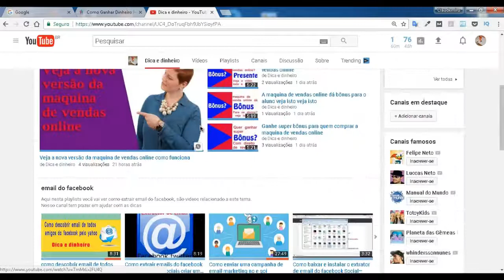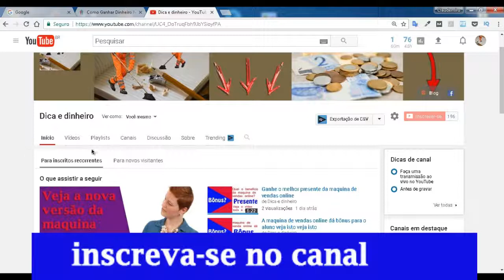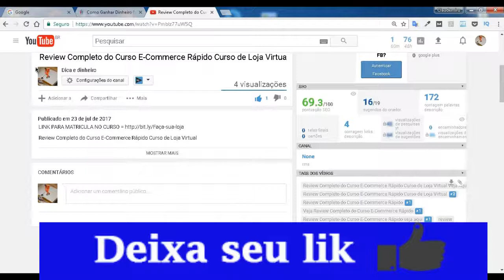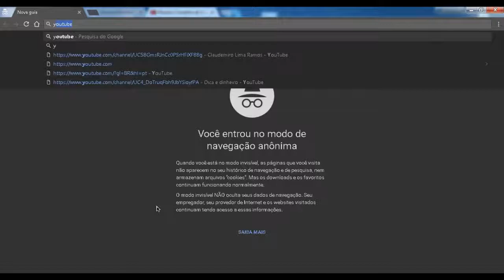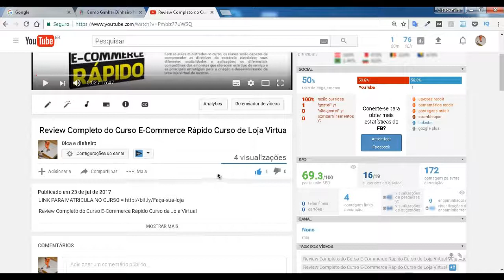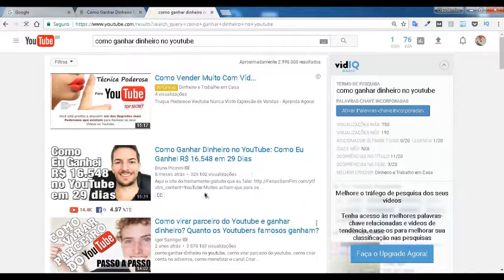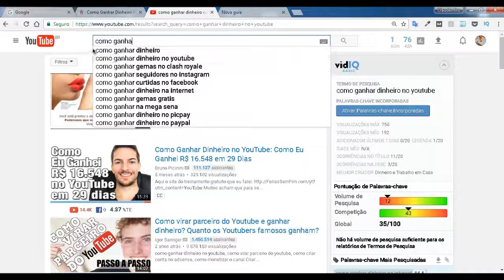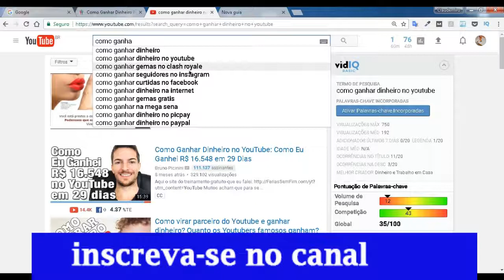Youtube Para Trabalho como funciona vale apena ter um canal?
► Titulo

■ Descrição
Nem todos leva esta ferramenta a sério, não conhece o valor que tem este site para quem quer ganhar dinheiro. O youtube tem muito mais de um bilhão de visitante por mês, talvez você possa imaginar um vídeo seu bem otimizado no youtube.

Para quem já usa o youtube para trabalh sabe o quanto é importante um canal neste site, o quanto ele ajuda em trafego orgânico. Mais existe ai ainda uma infinidade de dúvida sobre trabalhar com youtube, outros não grava vídeo porque tem problema em falar em publico. Não sabe ainda que tem como você ter um canal e na ser preciso gravar vídeo.

Para ser bem sucedido é bom que seus vídeos esteja bem rankeado no youtube e também no Google, com seus vídeos dois site pode dizer que tem duas grande empresa trabalhando para você.